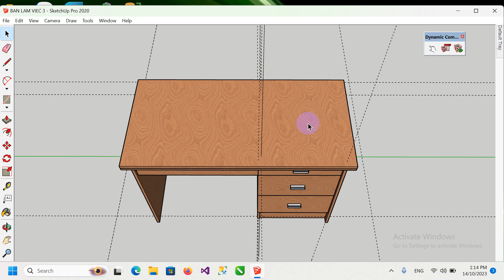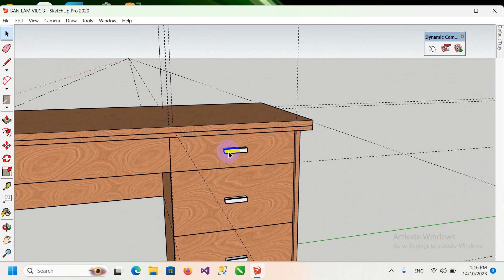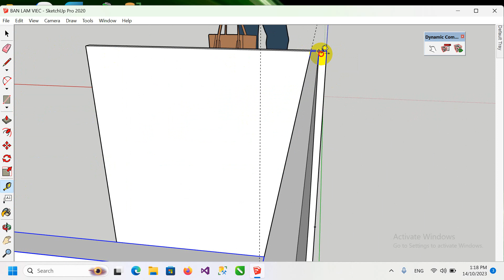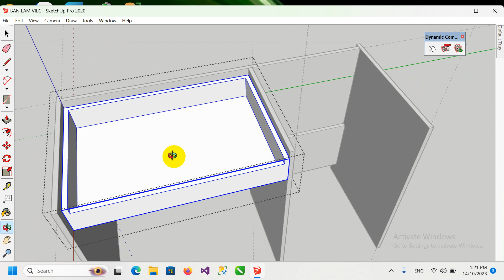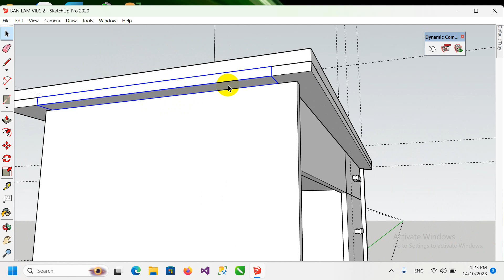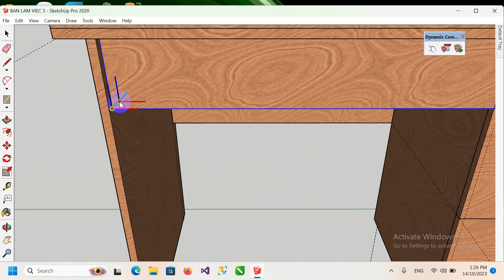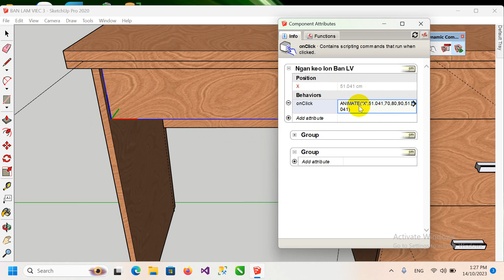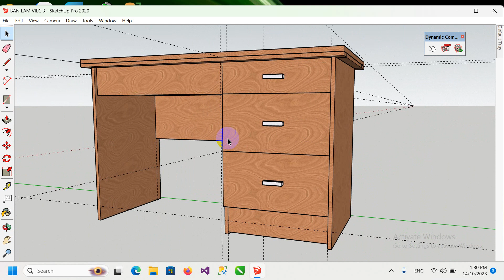Hướng dẫn vẽ Bàn làm việc có dùng Dynamic Components với phần mềm vẽ 3D - SketchUp 2020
CÁC BƯỚC VẼ BÀN LÀM VIỆC 3D:
- Vẽ chân bàn
- Vẽ ngăn kéo và các hộc kéo
- Vẽ mặt bàn
- Tô màu hoặc áp vật liệu cho Bàn
- Tạo Dynamic Components cho ngăn kéo và hộc kéo
CÁC CLIP HƯỚNG DẪN VẼ 3D - SKETCHUP LIÊN QUAN:
- Hướng dẫn vẽ Bàn học sinh có dùng Components với phần mềm vẽ 3D - SketchUp 2020
- Hướng dẫn vẽ Ghế bàn học sinh có dùng Components với phần mềm vẽ 3D - SketchUp 2020